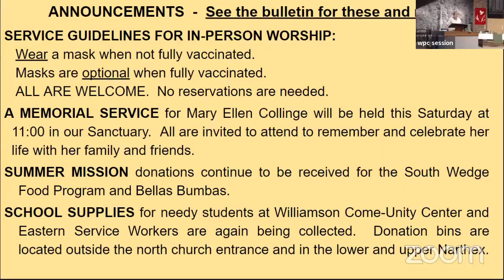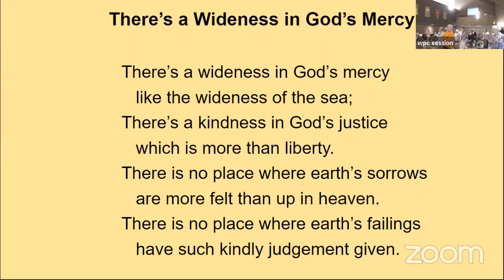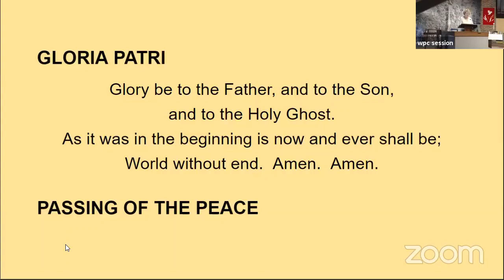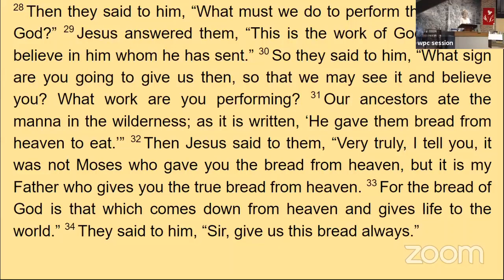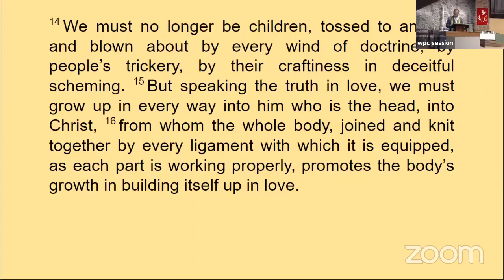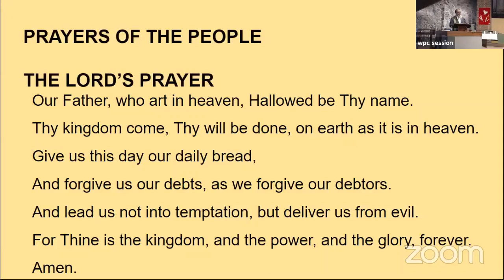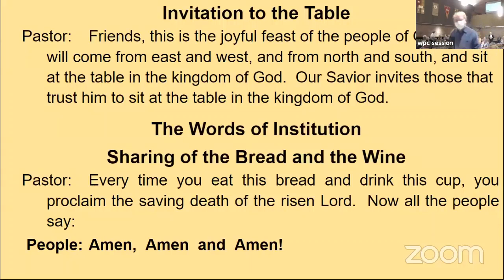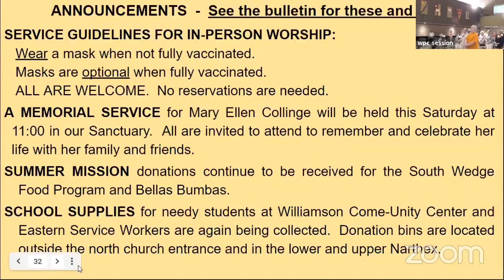August 1 2021, Full Service